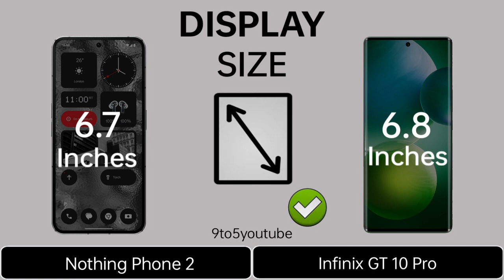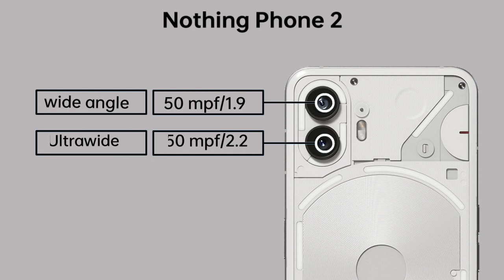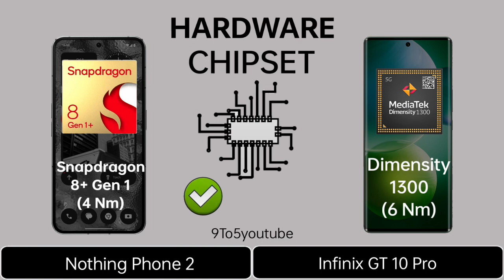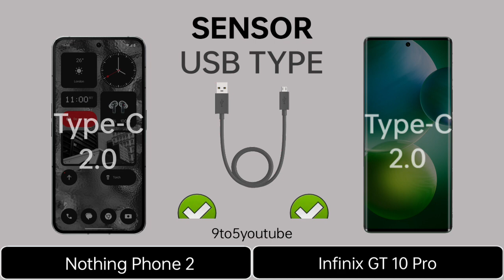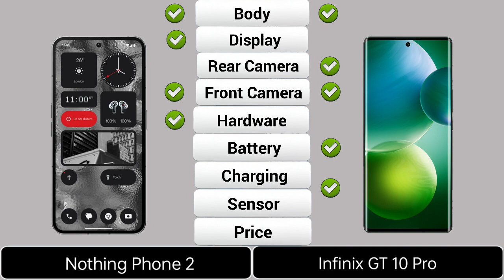Infinix GT 10 Pro 5G Vs Nothing Phone 2 5G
In this video you got all the specification of Nothing Phone 2 5G & iNfinix GT 10 Pro 5G & choose you favourite one and tell in our comment session and don't forget to like and subscribe and click the bell icon for more updates...and share your friends thanks